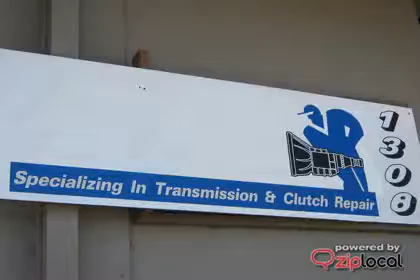Transman - (707)769-0606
Transman